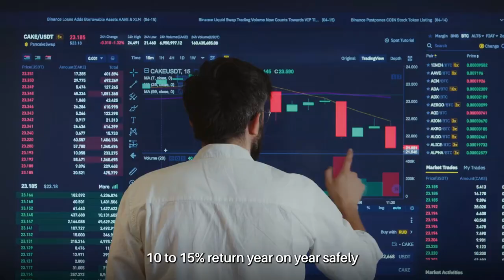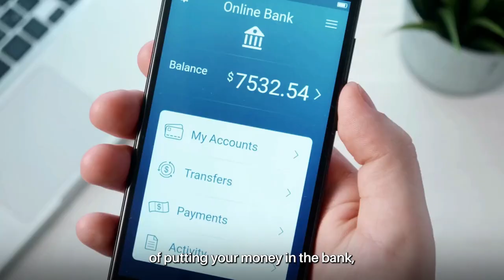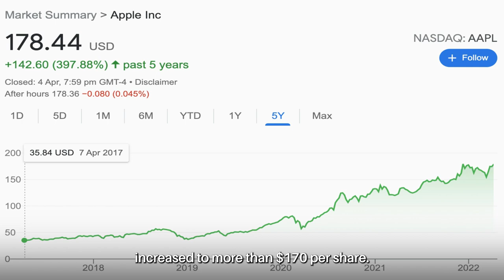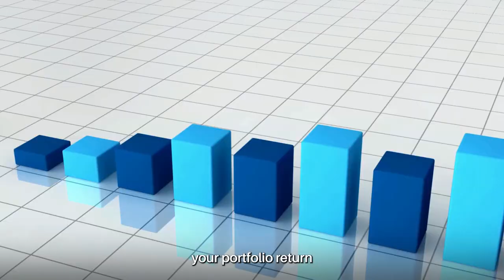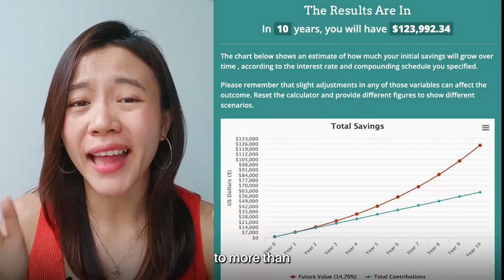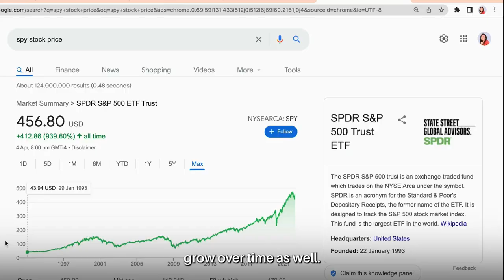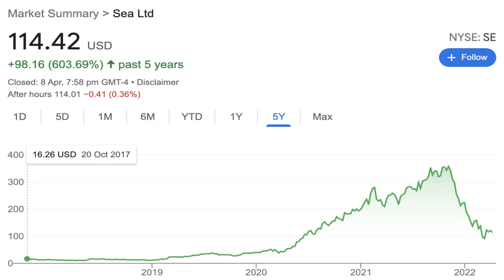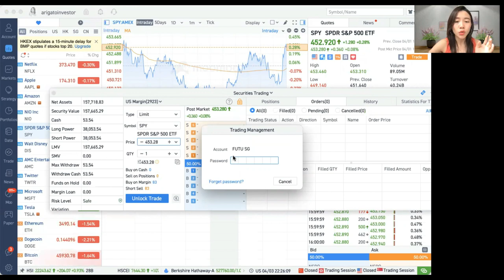How to Invest for Beginners